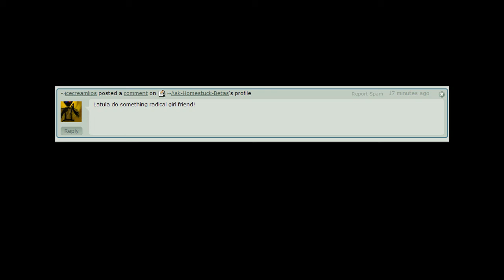ask latula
i do not own pics sorry someone els did the voice for the person asking th Q it sounds the same as latula.